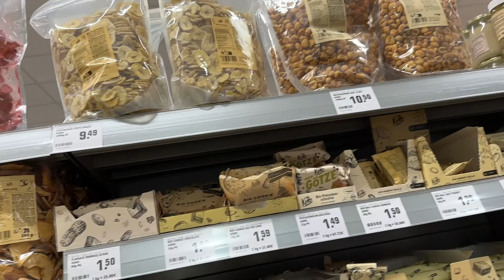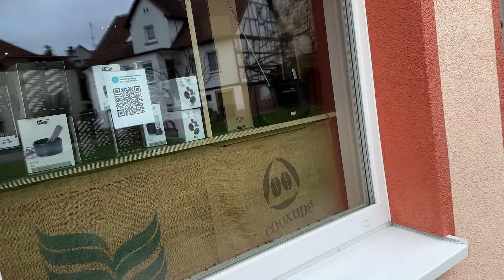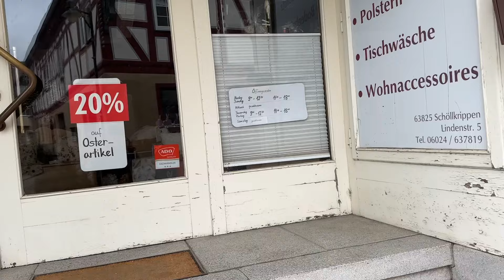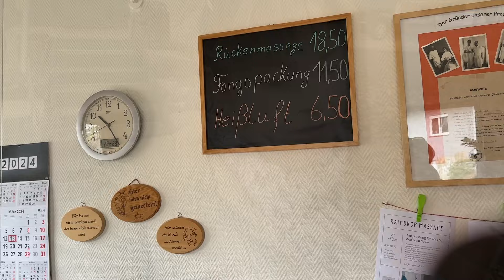Баварская деревня в которой мы живём,вы просили,детский сад, школа куда ходили наши дети